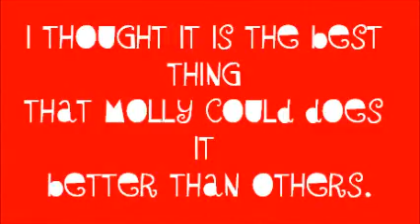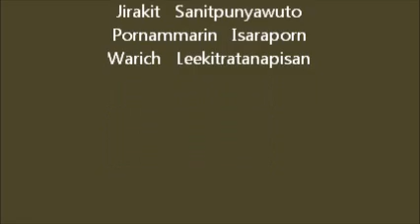Pangpond: Together Thai Cooking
Because of Molly's birthday that we were together in Bern. Then we cooked Thai food together such as 'Glass noodle salad', 'Banana with coconut milk', 'Fish with lemon sauce' and 'Shrimp with Garlic', 'Bua-Loi'.